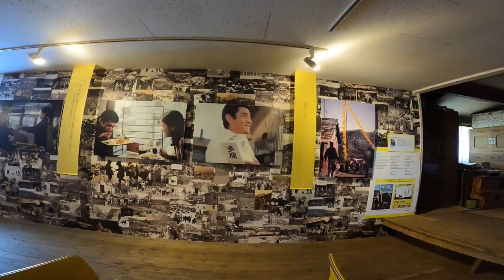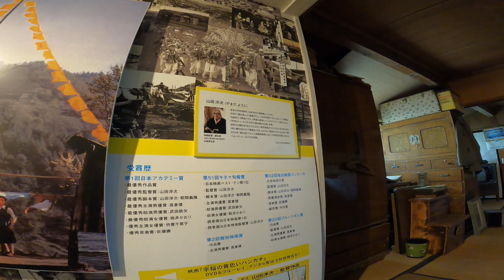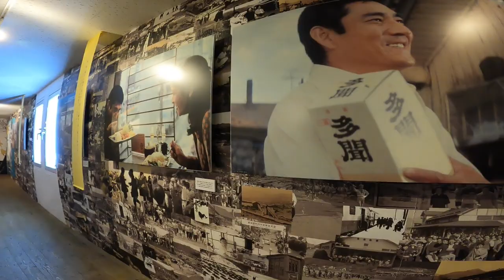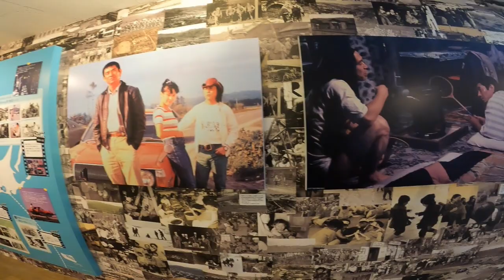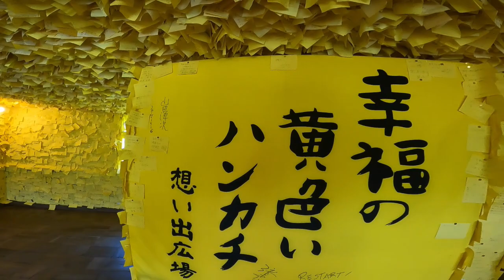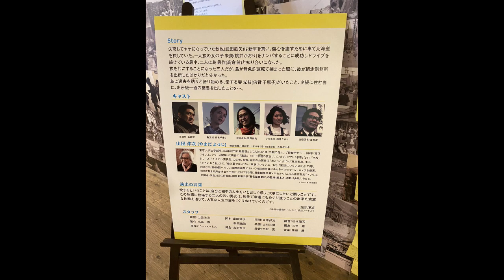happy yellow handkerchief square , Yuubari city, Hokkaido, Japan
Not just an introduction to the film
What does happiness mean to you?
and it made me reconsider.